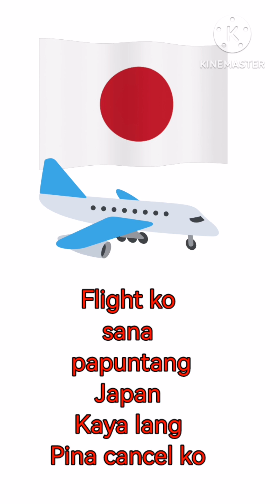Bakasyon muna sila.Salamat naman at makapagpahinga din ako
Bakasyon muna sila. Salamat naman at maka pag pahinga din ako.